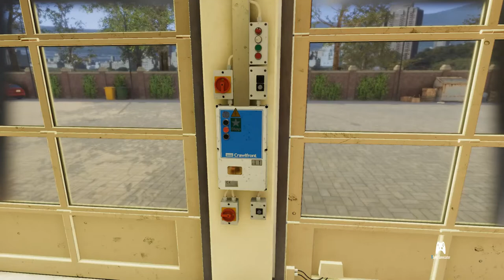Bus Mechanic Simulator | Working on Brakes, Suspension and Gear Box Job Simulation | Fix/Repair Bus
In this episode, we're getting dirty on the suspension and some light work in the gear box.